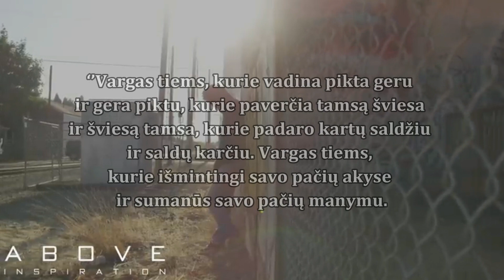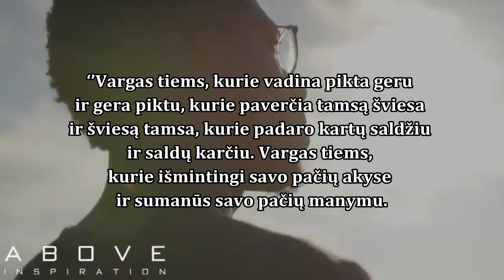GALBŪT TAI PASKUTINIS DIEVO TRIMITAS TAU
Jėzaus Šviesa
Pamokslas

Taipogi, galite apsilankyti mūsų Feisbuko puslapiuose, pavadinimais:
''Dievo Žodis - Šventasis Raštas''
Ir
''Dievo Žodis - Pasaulio Šviesa''